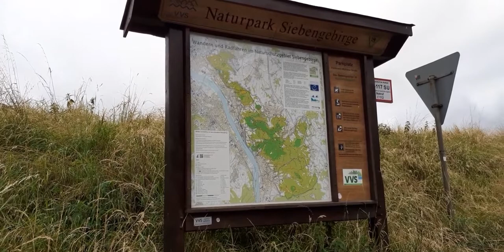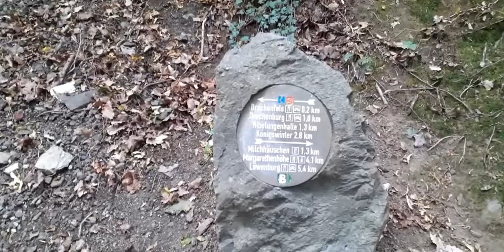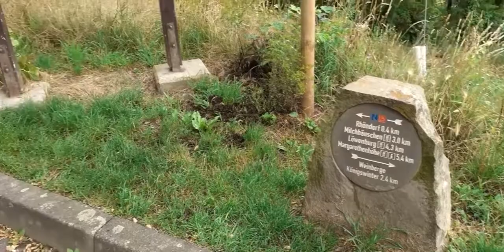Rheinsteig etappe 2 : Königswinter - Bad Honnef - dag 1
zaterdag en zondag
25/26 juni 2022

Hierbij dan de Rheinsteig wandeling met Nachtigallental tot aan Rhöndorf.

Door het Nachtigallental en langs de drachenfelsbahn om de drachenfels heen richting rhöndorf.
In Rhönforf nog een aantal vakwerkhuisjes bezichtigt.

Het mag wel gezegt worden dat dit een mooi gebied is om te wandelen.
De volgende Rheinsteig wandeling gaat dus vanaf Rhöndorf richting Bad Honnef en Unkel.

url: InShot